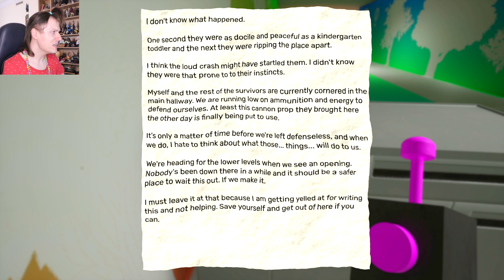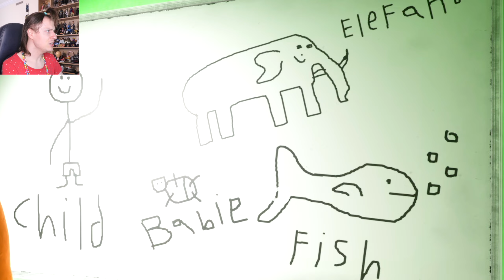GARTEN OF BANBAN 2 : LA PROF PSYCHOPATHE ME TRAUMATISE !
Une vidéo de @nadegecandle